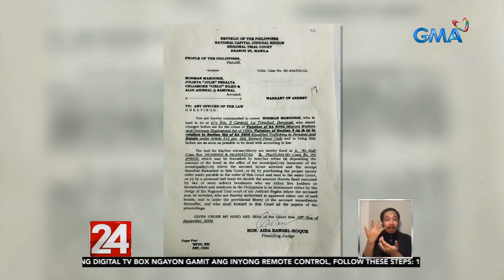24 Oras: Francis Leo Marcos, arestado dahil sa paglabag umano sa Optometry Act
Arestado ang online personality na si Francis Leo Marcos sa kasong paglabag sa Optometry Act dahil sa pamimigay niya ng salamin ng wala umanong pahintulot ng doktor. Pero giit ni Marcos, pinupulitika lang siya.

24 Oras is GMA Network’s flagship newscast, anchored by Mike Enriquez, Mel Tiangco and Vicky Morales. It airs on GMA-7 Mondays to Fridays at 6:30 PM (PHL Time) and on weekends at 5:30 PM.

You can watch 24 Oras and other Kapuso programs overseas on GMA Pinoy TV.